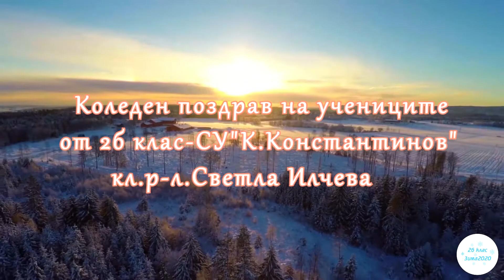Видео Поздрав от 2б за Коледа 2020 2